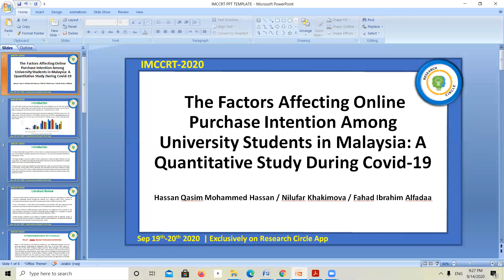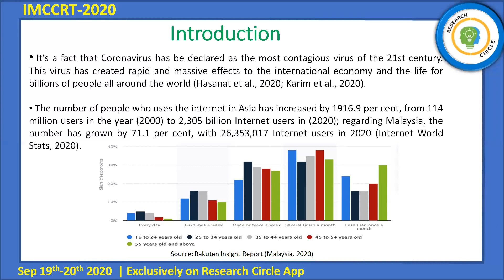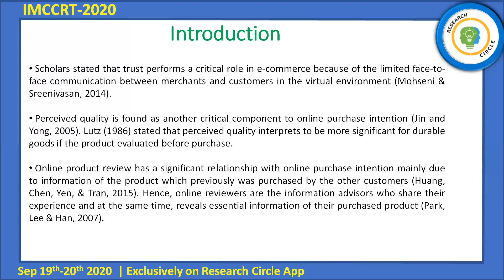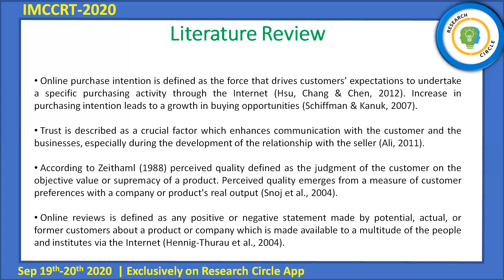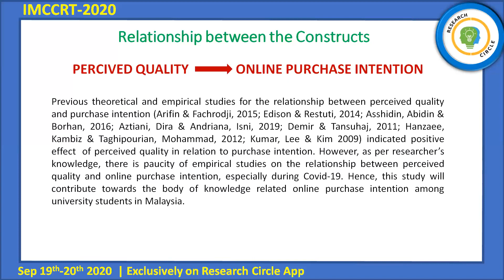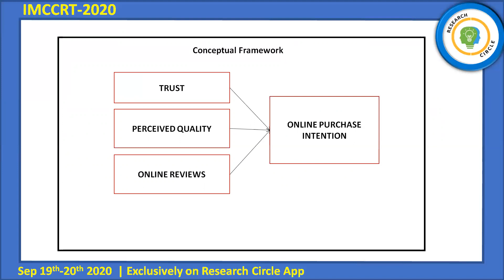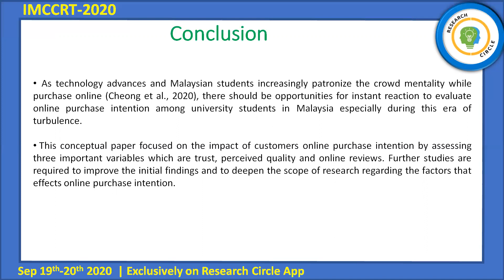IMCCRT-2020-1177 Title: The Factors Affecting Online Purchase Intention Among University Students in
Title: The Factors Affecting Online Purchase Intention Among University Students in

Authors Name: Hassan Qasim Mohammed Hassan, Nilufar Khakimova, Fahad Ibrahim Alfadaa

Abstract: Coronavirus announced as the most contagious pandemic of the 21st century, which created rapid and significant disruption to the international economy and everyday life for billions of people around the world. This challenging situation for the whole globe has also made a
massive impact on the e-commerce industry in Malaysia. The complete shutdown of everyday life has wide-ranging consequences, but most notably by shifting many activates to be completely online such online shopping. Hence, the decision to purchase online become a critical role in online customer behavior, especially during COVID-19 times in Malaysia. Based on recent studies, evidence, factors affecting online purchase intention among students in Malaysia is scarce. Therefore, this paper will examine the link between trust, perceived quality, online reviews in relation to online purchase intention among university students in Malaysia.